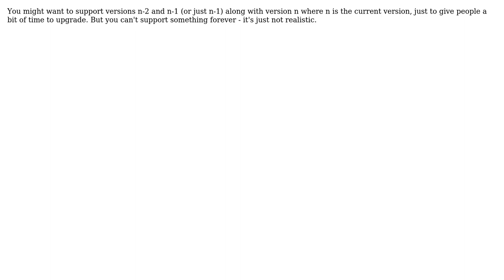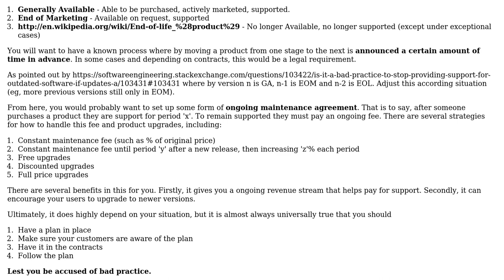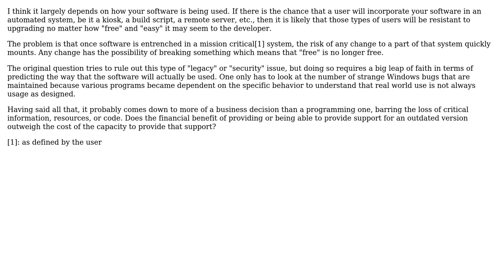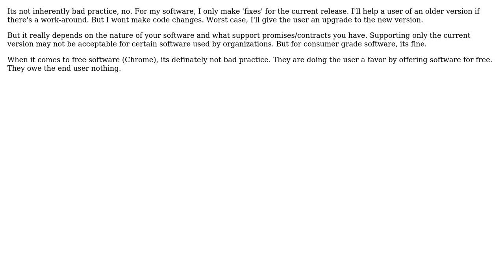Is it a bad practice to stop providing support for outdated software if updates are free and easy?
Software Engineering: Is it a bad practice to stop providing support for outdated software if updates are free and easy?

With thanks & praise to God, and with thanks to the many people who have made this project possible! | Content (except music & images) licensed under CC BY-SA | Music | Images & others | With thanks to user user606723 user Scott C Wilson user Saeed Neamati user Malfist user Malachi user Justin Cave user GrandmasterB user Dan McGrath user Christopher Mahan user Arseni Mourzenko and the Stack Exchange Network Trademarks are property of their respective owners. You are responsible for your own actions.